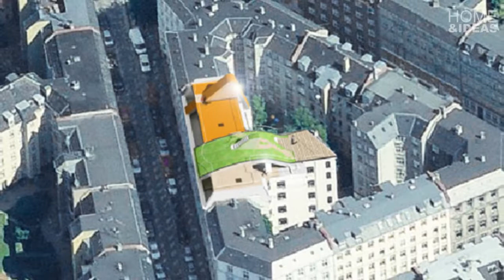Hedonistic Rooftop Penthouses by JDS Architects | HD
‘hedonistic rooftop penthouses’ by JDS architects all images courtesy of JDS architects
the elmegade district is one of the most populated areas of inner nørrebro in copenhagen. the particular section of birkegade / egegade / elmegade in this area of the city is a triangular block of buildings with a very high density, where there is a close to non-existent courtyard available for enjoyment. belgian firm JDS architects was asked to design three penthouses on top of the development’s co-owned buildings. they decided to use the roof of their envisioned structure, to create that ‘missing garden’ for its community of owners. through the process, JDS looked at the typology of the garden space in copenhagen and found that it characteristically has an associated / dual functionality. with this in mind, they have devised a hedonistic rooftop which offers the added programs of a playground with a shock-absorbing surface and suspension bridge, a green hill which is seeded with real grass and vegetation, an lookout viewing platform, outdoor kitchen and barbecue, and wooden deck. the goal of this new open-air expanse is to optimize what the site has to offer, through a communal area for the co-op’s residents.
►CONNECT WITH HOME & IDEAS !